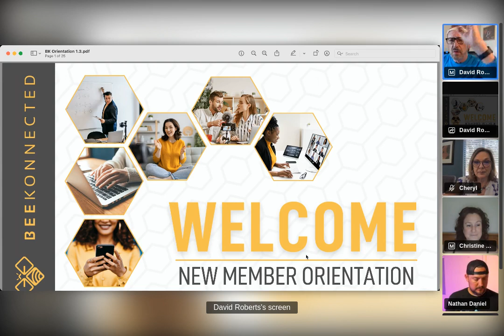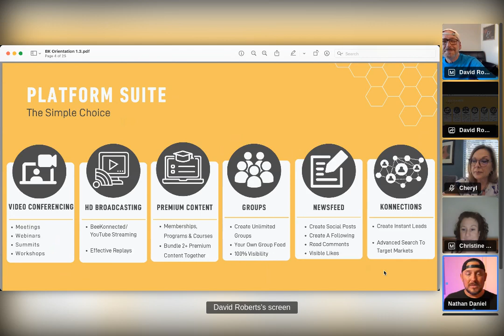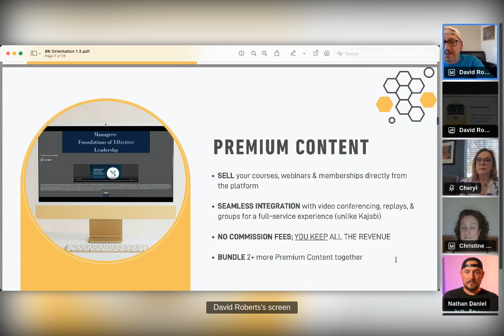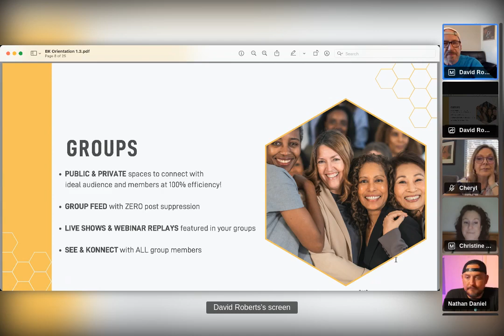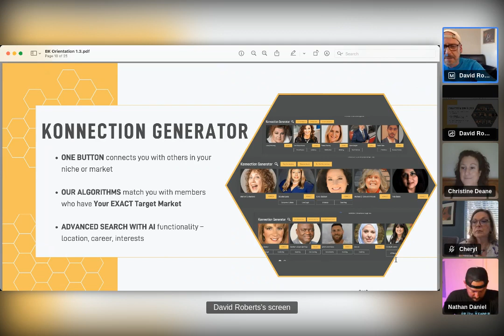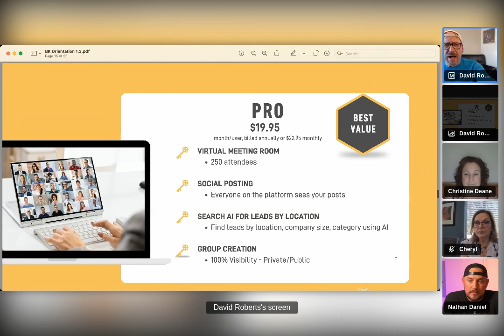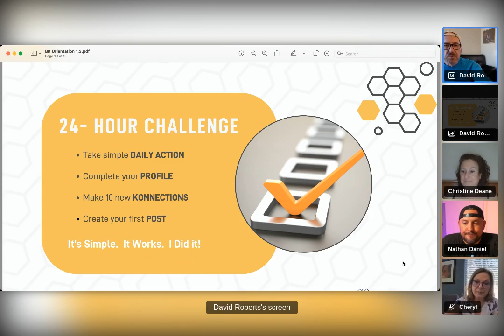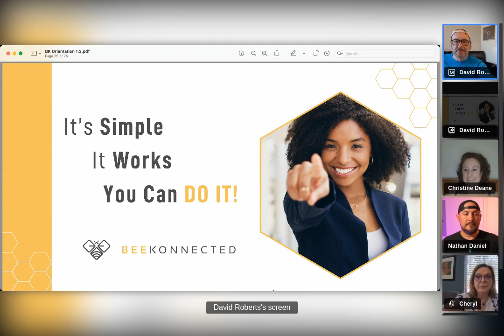BeeKonnected Orientation with Super Sherpas Group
Super Sherpas BeeKonnected Orientation with Cheryl Roberts, Nathan Daniel, Christine Deane, and Zip Zibton!

Looking for a community of entrepreneurs and business professionals who are serious about growth and connection? Then watch this video and discover the world of BeeKonnected!

BeeKonnected is more than just a social network - it's a powerful platform designed to help your business flourish.

Here's what you can expect with BeeKonnected:
* Real connections: Build meaningful relationships with like-minded individuals.
* Targeted growth: No more algorithms controlling your reach.
* Post freely: Share your content without worrying about censorship or limitations.
Ready to buzz into a better business network? Sign up for a free account today